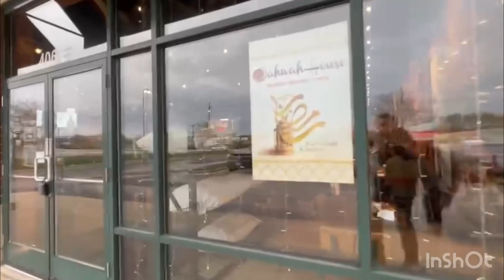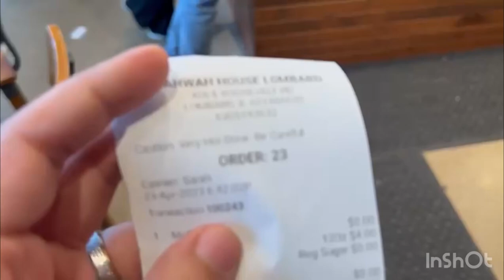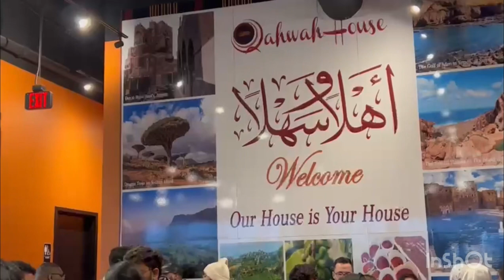Qahwah House||yemeni chai||Best chai||Best coffee||Chicago||Viral||trending||vlog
Chai lovers#chicago#trending#viral#desi#coffee#desert#tea#yemeni chai#